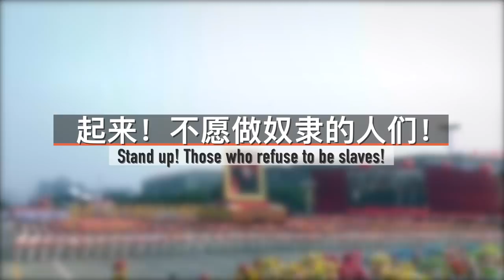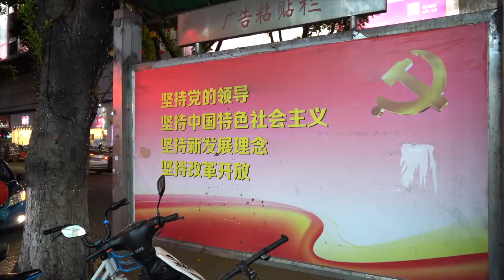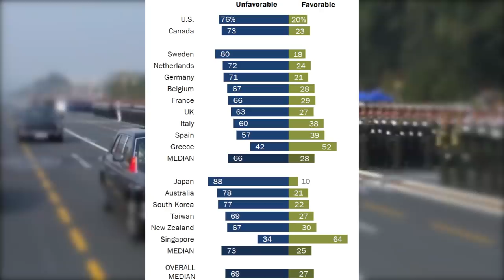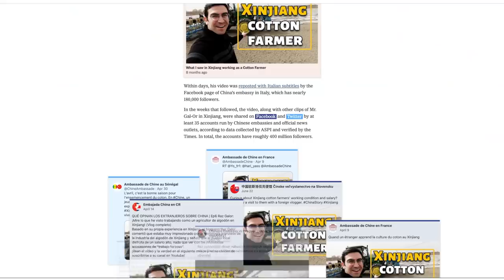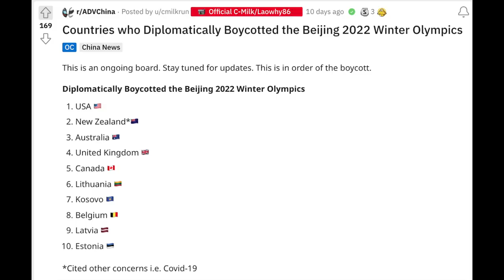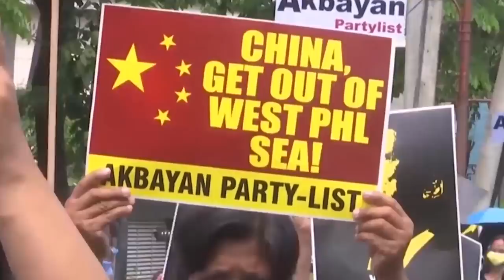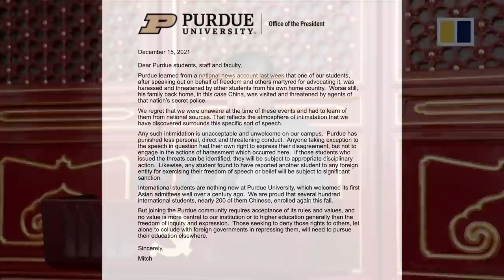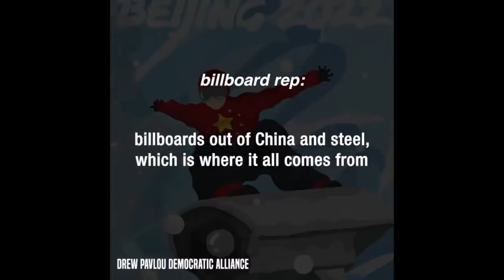How the World Stopped Fearing China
to get a huge discount on a 2-year plan plus an additional free month. It’s risk free with Nord’s 30 day money-back guarantee!

There has been a the global shift in "Protecting China's Feelings". From Lithuania to the Philippines, the world is changing to not tolerate bully authoritarian dictatorships any longer.

Crypto support
◘ Bitcoin - bc1qrvvga0c4kn69rlte47q0tzrhugn9pf426tqhvm
◘ ETH -  0x456E5A9B875d4eF8DCb70eB1F7Fa376C520b206C

My documentaries -
◘ Conquering Northern China:

Sources:

The student harassed at Purdue. His letter.